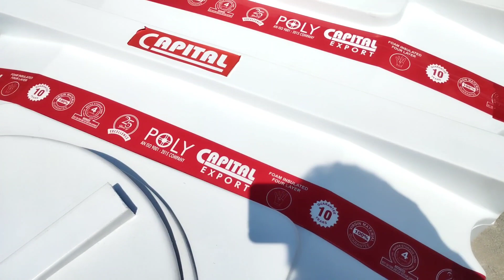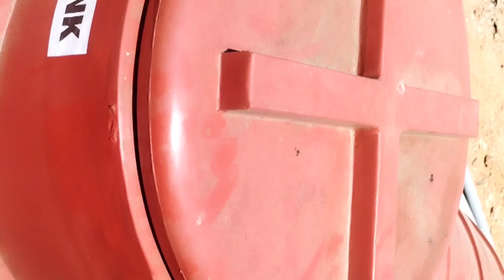Basic plumbing Baiju Thyagarajan Vilayil Tech channel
Basic plumbing  Baiju Thyagarajan vilayil Tech channel To study about basic plumping